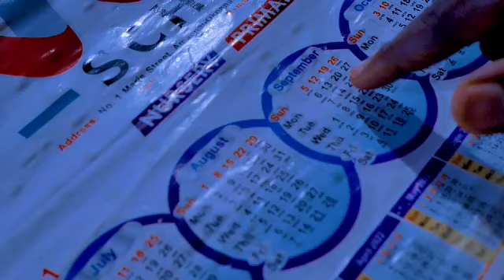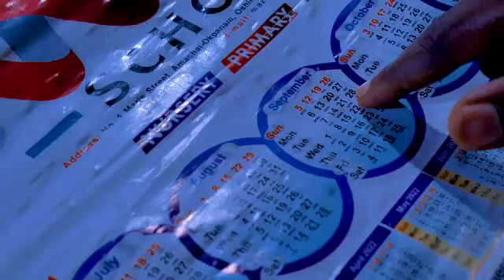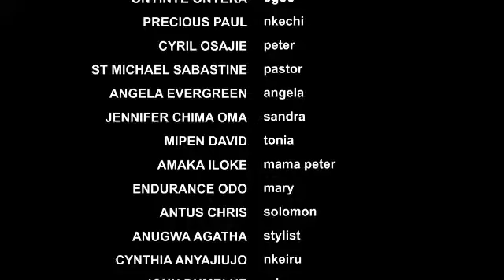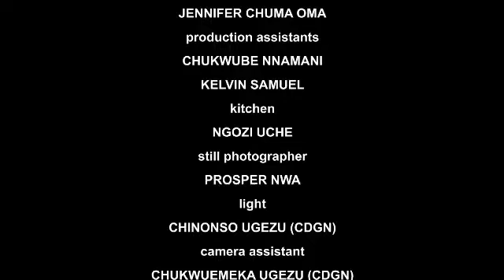How my bestfriend dat i helped when she was poor, cheated with my husbnd and took him away from me 2